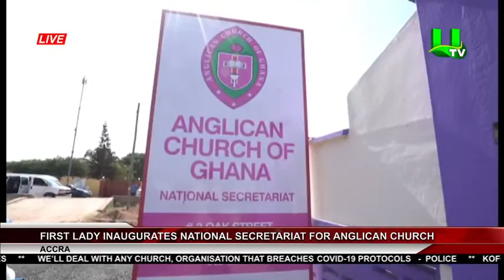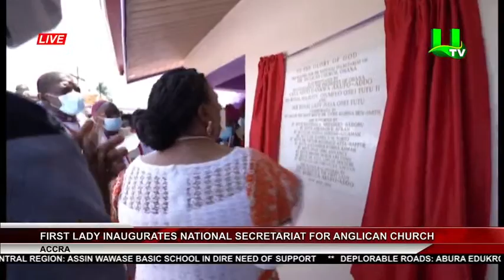MIDDAY NEWS WITH DSP KOFI SARPONG 03/05/2021